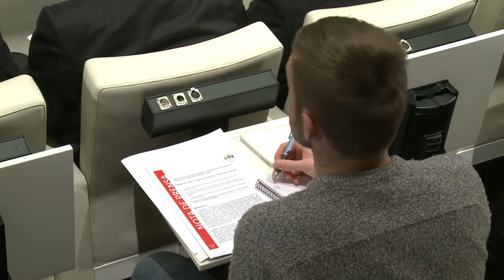Madri reforça candidatura para Olimpíadas 2020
Madri quer ser anfitriã dos Jogos Olímpicos de 2020. Para isso, as autoridades espanholas insistiram nesta terça-feira sobre a viabilidade do projeto, apesar da crise econômica que afeta o país.